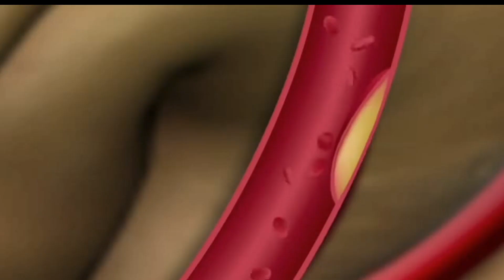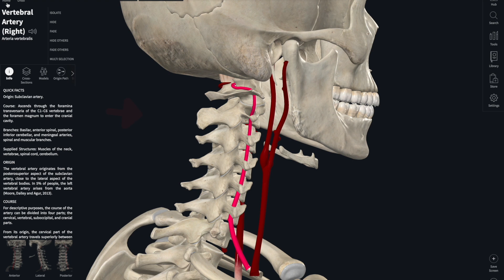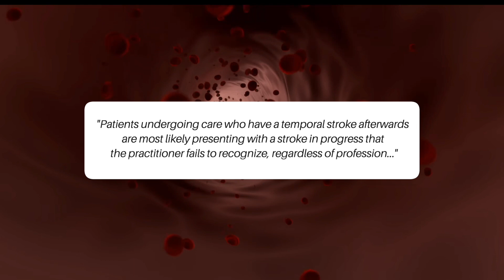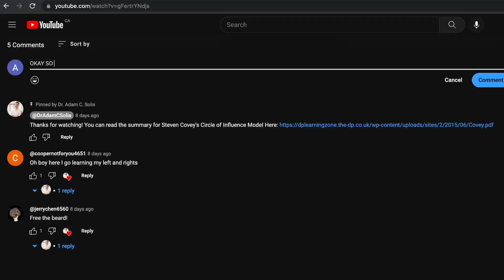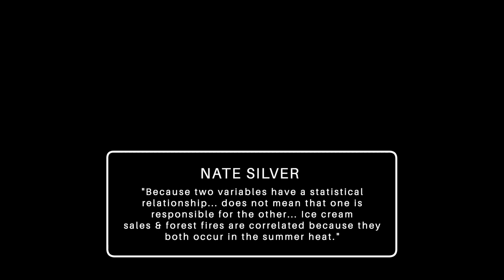Do Chiropractors Cause Strokes?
There’s a stigma in the Chiropractic profession that may cause hesitation when considering seeing one: does getting neck your adjusted or “cracked” cause strokes?

It is every chiropractor’s professional & legal obligation to have this discussion with patients whose neck they will be adjusting. This video was made to address any concerns brought up by potential patients seeking care for their neck pain, headache & discomfort.

Here, we will be going through multiple studies that examine chiropractic usage and rate of stroke occurrence, comparing it to primary care physician visits and rate of stroke occurrence, and answering the question “Do Chiropractors Cause Strokes?” with data and evidence.

References:

Chiropractic Manipulation and Stroke
Rothwell, D. M., Bondy, S. J., & Williams, J. I. (2001). Chiropractic manipulation and stroke: a population-based case-control study. Stroke, 32(5), 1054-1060.

Risk of Vertebrobasilar Stroke and Chiropractic Care + PCP visits
Cassidy, J. D., Boyle, E., Côté, P., He, Y., Hogg-Johnson, S., Silver, F. L., & Bondy, S. J. (2008). Risk of Vertebrobasilar Stroke and Chiropractic Care: Results of a Population-Based Case-Control and Case-Crossover Study. European Spine Journal, 17(Suppl 1), 176–183.

Risk of Carotid Stroke After Chiropractic Care
Cassidy, J. D., Boyle, E., Côté, P., Hogg-Johnson, S., Bondy, S. J., & Haldeman, S. (2017). Risk of Carotid Stroke after Chiropractic Care: A Population-Based Case-Crossover Study. Journal of stroke and cerebrovascular diseases : the official journal of National Stroke Association, 26(4), 842–850.

THE MATH
Haldeman, S., Carey, P., Townsend, M., & Papadopoulos, C. (2001). Arterial dissections following cervical manipulation: the chiropractic experience. Cmaj, 165(7), 905-906.

Strokes may be aggravated by ANY neck movement
Haldeman, S., Kohlbeck, F. J., & McGregor, M. (2002). Stroke, cerebral artery dissection, and cervical spine manipulation therapy. Journal of neurology, 249(8), 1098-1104.

Neck Manipulation forces on Vertebral Artery vs pROM
Herzog, W. (2010). The biomechanics of spinal manipulation. Journal of bodywork and movement therapies, 14(3), 280-286.